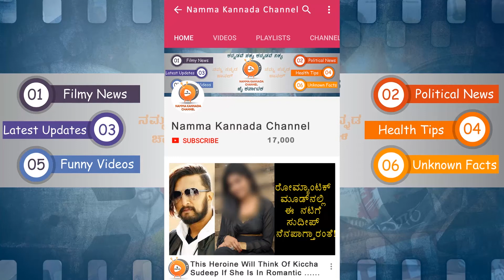ಕಾಲಾ ಸಿನಿಮಾ ವಿವಾದದ ಬಗ್ಗೆ ಮೊದಲಬಾರಿಗೆ ಪ್ರತಿಕ್ರಿಯಿಸಿದ ಸಿ.ಎಂ ಕುಮಾರಸ್ವಾಮಿ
Cm kumaraswamy for the first time reacted on Kala Movie Releasing Problem in Karnataka